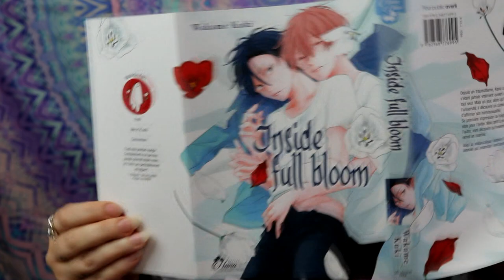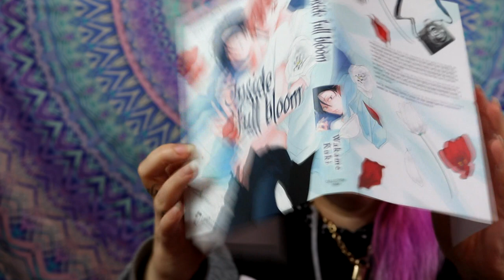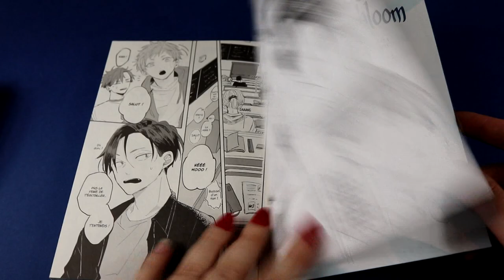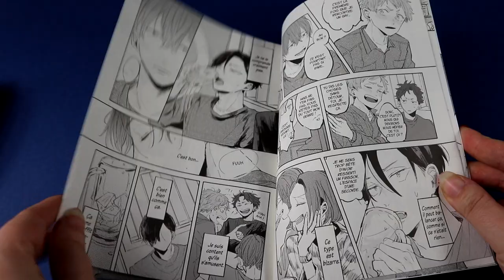[Critique manga] Inside Full Bloom (yaoi//boy's love)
Résumé
Depuis un traumatisme, Kana a bien conscience de faire partie d’une minorité. Ne s’étant jamais vraiment ouvert aux autres, le jeune homme porte son lourd secret tout seul. Mais un jour, alors qu’il est invité à une soirée de groupe par ses amis de l’université, il découvre un curieux jeune homme, du côté des filles, qui n’a pas peur d’affirmer son homosexualité.
Sa première impression de Keigo est loin d’être bonne, et Kana fera tout son possible pour l’éviter. Mais petit à petit, les deux garçons, tout aussi maladroits l’un que l’autre, vont découvrir qu’ensemble, le temps qui semblait s’être arrêté pour eux se remet en marche.
Voici la mélancolique histoire d’amour de deux jeunes hommes profondément blessés qui, ensemble, vont apprendre à se reconstruire.